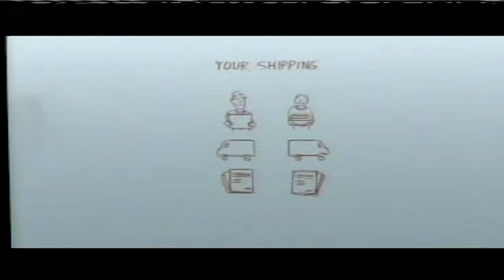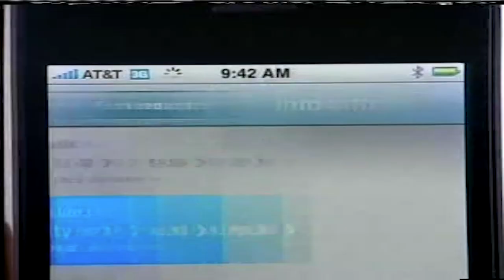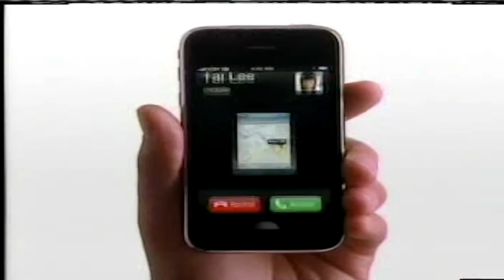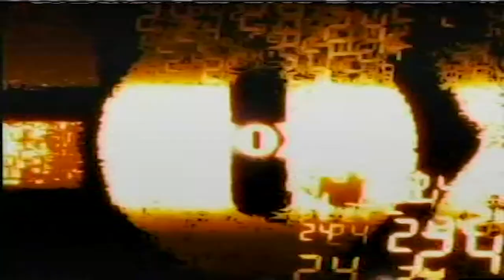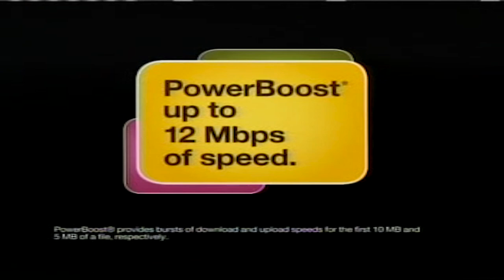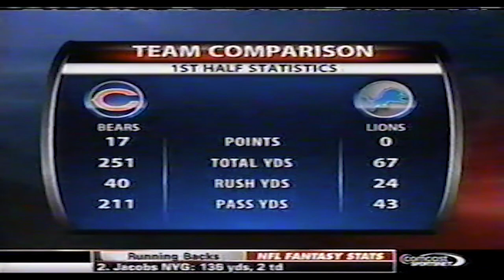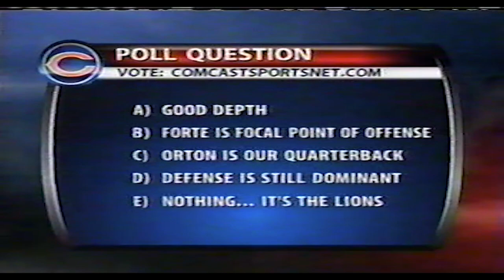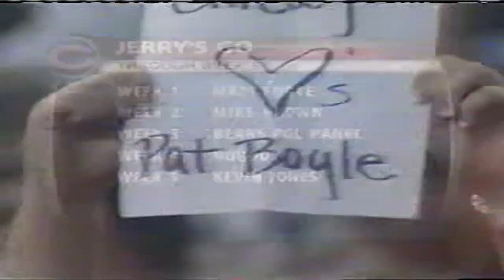Chicago Bears vs. Detroit Lions - 2008 NFL Season Game 5